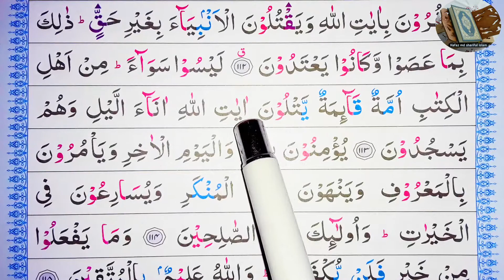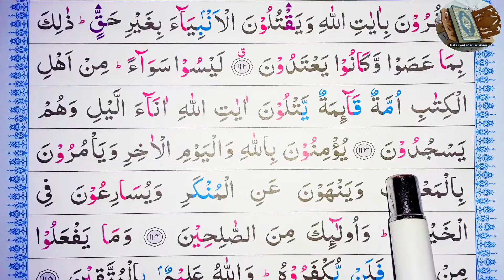Ep-56 Surah Al-Imran, verses~113 || সূরা আল-ইমরান, আয়াত~১১৩ || سورة آل عمران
113
لَيْسُوا۟ سَوَآءً مِّنْ أَهْلِ ٱلْكِتَٰبِ أُمَّةٌ قَآئِمَةٌ يَتْلُونَ ءَايَٰتِ ٱللَّهِ ءَانَآءَ ٱلَّيْلِ وَهُمْ يَسْجُدُونَ
Not all of them are alike; a party of the people of the Scripture stand for the right, they recite the Verses of Allah during the hours of the night, prostrating themselves in prayer.

তারা সবাই সমান নয়। আহলে কিতাবদের মধ্যে কিছু লোক এমনও আছে যারা অবিচলভাবে আল্লাহর আয়াতসমূহ পাঠ করে এবং রাতের গভীরে তারা সেজদা করে।